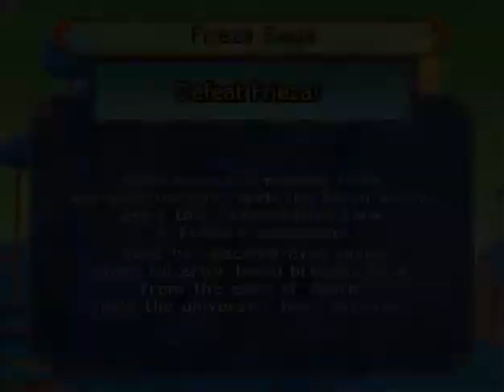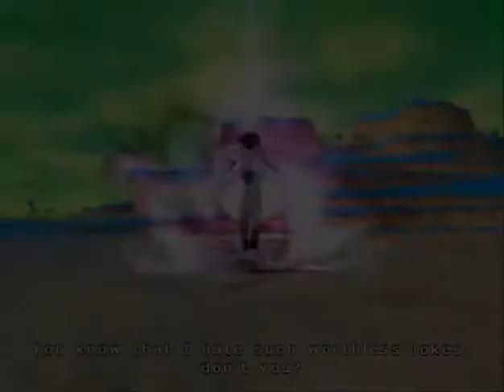Dragon Ball Z Budokai Tenkaichi 3 | Un combat difficile [FR] #4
Bienvenue sur Dragon Ball Z Budokai Tenkaichi 3 ,on est partie pour un nouveau let's play,sur l'un des meilleurs dragon ball que j'ai plus jouer durant ma jeunesse a l'époque de la ps2.Venez vivre avec moi cette Aventure ,et de redécouvrir l'histoire de ce magnifique jeu.

|| LIENS || -
- Je suis aussi sur Twitch :

- Soutenez la chaîne en passant par flooz.me !

|| REMERCIEMENTS ||

Que vous soyez un abonné des premiers jours ou un tout nouveau venu sur la chaîne, je tient à vous remercier de tous cœur pour le soutien que vous y apportez en vous y abonnant, en regardant les vidéos et en les likant. Je vous remercie pour le retour positif que vous m'apportez et sachez que c'est ce qui me motive le plus dans la poursuite du travail titanesque que représente l'enregistrement de toutes ces vidéos et le respect du planning que je vous propose. Donc, si vous n'êtes que de passage, je vous demande humblement de considérer de vous abonner et surtout, si vous aimez la vidéo, de cliquer sur la petite icône j'aime en dessous des vues, cela m'aidera énormément pour avoir un meilleur classement dans les recherches sur Youtube pour que d'autres spectateurs comme vous puissent trouver le petit bijoux que vous venez de voir ;)